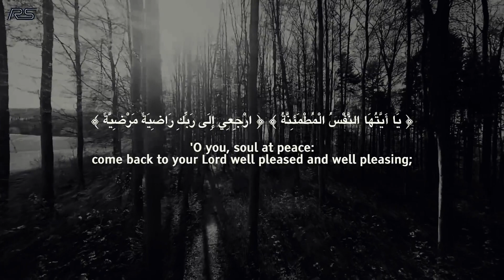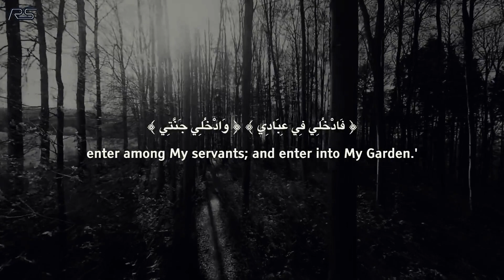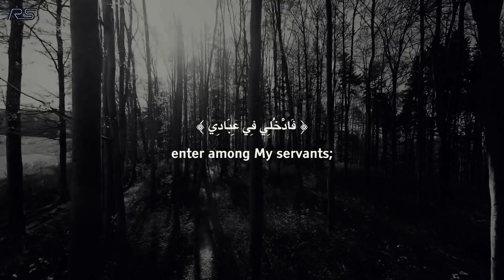Ali Banat Tribute By Omar Hisham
Brother Ali Banat Tribute Quran REcitaion By Omar Hisham Al Arabi

Amazing Quran recitation really beautiful by Ustad Abdul Qodir

If you have any complain on this video please at first let me inform by email. I will delete this content.
01.Surah Al-Fatihah
02.Surah Al-Baqarah
03.Surah Al-imran
04.Surah An-Nisa
05.Surah Al-Ma'idah
06.Surah Al- An'am
07.Surah Al- A`raf
08.Surah Al-Anfal
09.Surah At-Tawbah
10.Surah Yunus
11.Surah Hud
12.Surah Yusuf
13.Surah Ar-Ra`d
14.Surah Ibrahim
15.Surah Al-Hijr
16.Surah An-Nahl
17.Surah Al-'Isra
18.Surah Al-Kahf
19.Surah Maryam
20.Surah Taha
21.Surah Al-'Anbya'
22.Surah Al-Haj
23.Surah Al-Mu'minun
24.Surah An-Nur
25.Surah Al-Furqan
26.Surah Ash-Shu`ara
27.Surah An-Naml
28.Surah Al-Qasas
29.Surah Al-`Ankabut
30.Surah Ar-Rum
31.Surah Luqman
32.Surah As-Sajdah
33.Surah Al-'Ahzab
34.Surah Saba'
35.Surah Fatir
36.Surah Ya-Sin
37.Surah As-Saffat
38.Surah Sad
39.Surah Az-Zumar
40.Surah Ghafir
41.Surah Fussilat
42.Surah Ash-Shuraa
43.Surah Az-Zukhruf
44.Surah Ad-Dukhan
45.Surah Al-Jathiyah
46.Surah Al-'Ahqaf
47.Surah Muhammad
48.Surah Al-Fath
49.Surah Al-Hujurat
50.Surah Qaf
51.Surah Adh-Dhariyat
52.Surah At-Tur
53.Surah An-Najm
54.Surah Al-Qamar
55.Surah Ar-Rahman
56.Surah Al-Waqi`ah
57.Surah Al-Hadid
58.Surah Al-Mujadila
59.Surah Al-Hashr
60.Surah Al-Mumtahanah
61.Surah As-Saf
62.Surah Al-Jumu`ah
63.Surah Al-Munafiqun
64.Surah At-Taghabun
65.Surah At-Talaq
66.Surah At-Tahrim
67.Surah Al-Mulk
68.Surah Al-Qalam
69.Surah Al-Haqqah
70.Surah Al-Ma`arij
71.Surah Nuh
72.Surah Al-Jinn
73.Surah Al-Muzzammil
74 Surah Al-Muddaththir
75.Surah Al-Qiyamah
76.Surah Al-'Insan
77.Surah Al-Mursalat
78.Surah An-Naba'
79.Surah An-Nazi'aat
80.Surah Abasa
81.Surah At-Takwir
82.Surah Al-Infitaar
83.Surah Al-Mutaffifin
84.Surah Al-Inshiqaq
85.Surah Al-Burooj
86.Surah At-Tariq
87.Surah Al-A'la
88.Surah Al-Ghashiyah
89.Surah Al-Fajr
90.Surah Al-Balad
91.Surah Ash-Shams
92.Surah Al-Lail
93.Surah Ad-Duha
94.Surah Ash-Sharh
95.Surah At-Tin
96.Surah Al-Alaq
97.Surah Al-Qadr
98.Surah Al-Baiyyinah
99.Surah Az-Zalzalah
100.Surah Al-Aadiyaat
101.Surah Al-Qari'ah
102.Surah At-Takaathur
103.Surah Al-Asr
104.Surah Al-Humazah
105.Surah Al-Feel
106.Surah Quraish
107.Surah Al-Maa'oon
108.Surah Al-Kauthar
109.Surah Al-Kafiroon
110.Surah An-Nasr
111.Surah Al-Masad
112.Surah Al-Ikhlas
113.Surah Al-Falaq
114.Surah An-Nas